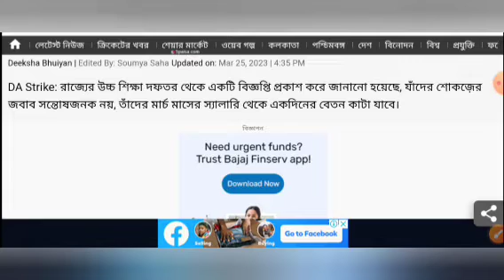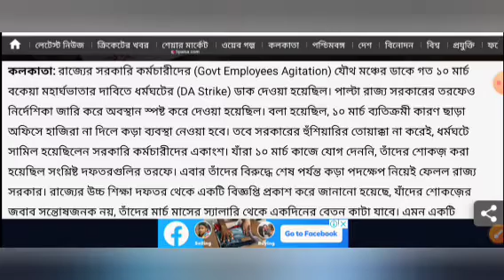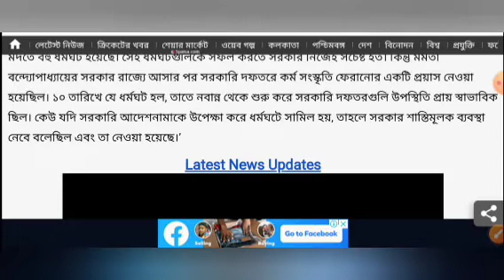শোকজের জবাব ‘অসন্তোষজনক’, ধর্মঘটে সামিল কর্মচারীদের বেতন কাটার নির্দেশ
employees 2023

employees 2023

7th Pay Commission in West Bengal

West Bengal

Finance department notification
very soonl good news for wb employees